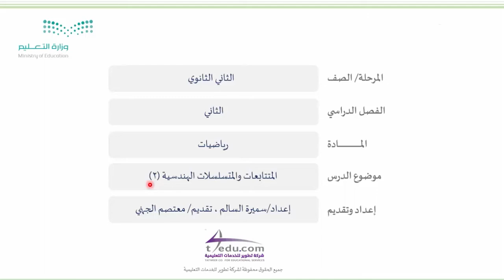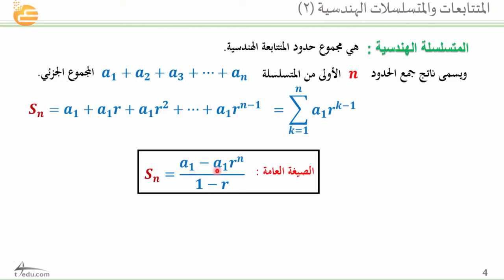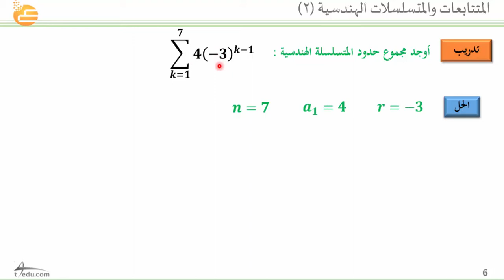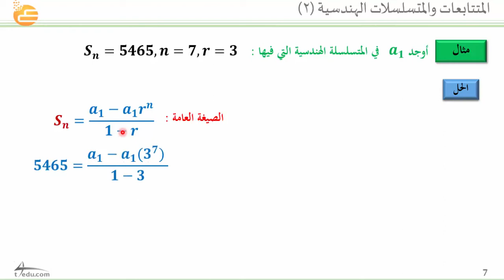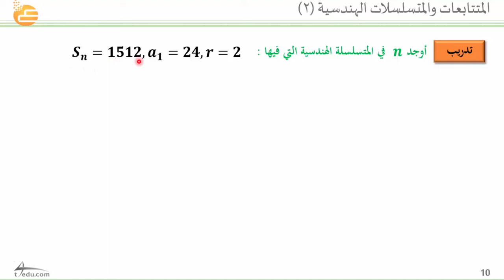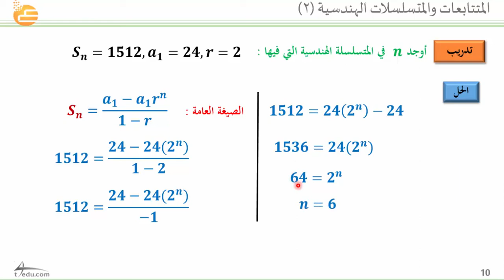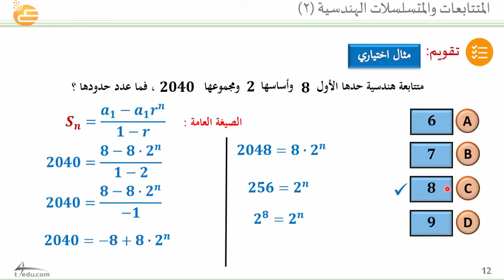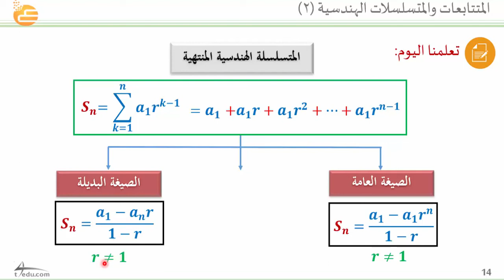المتتابعات والمتسلسلات الهندسية (2)